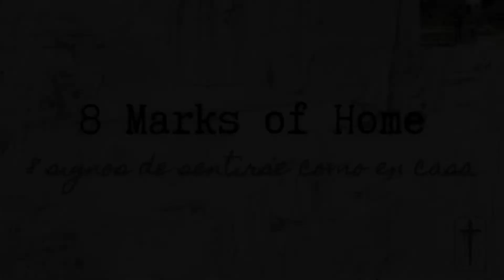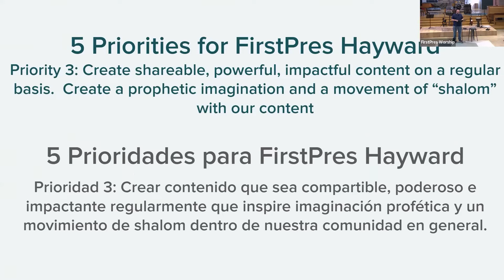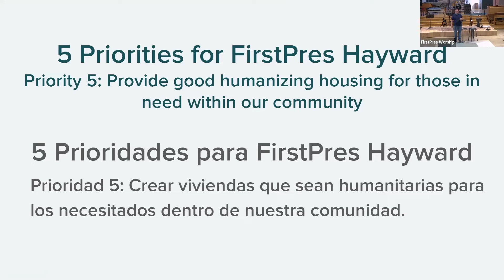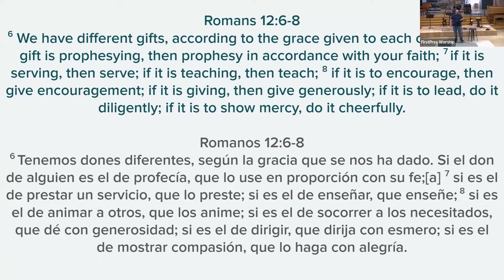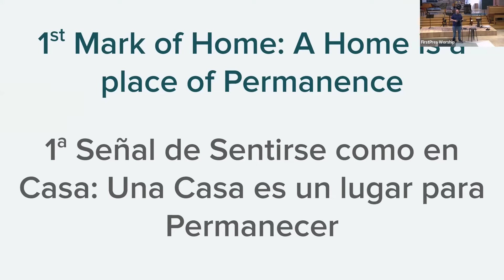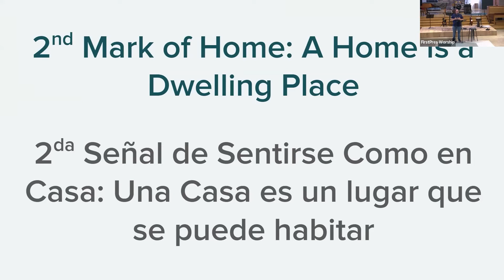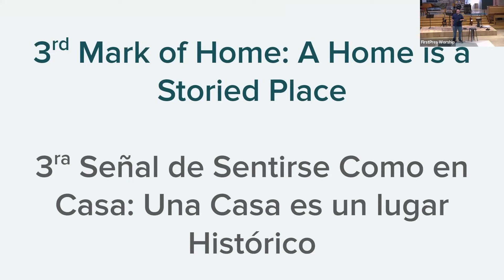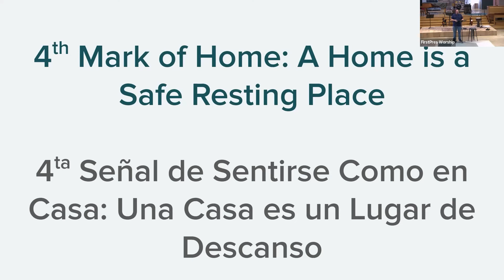FPCH Worship 11 06 2022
8 Marks of Home (Pt 1)
Aaron Horner